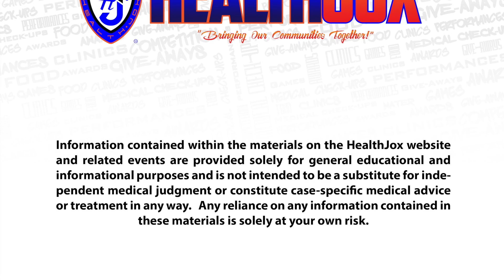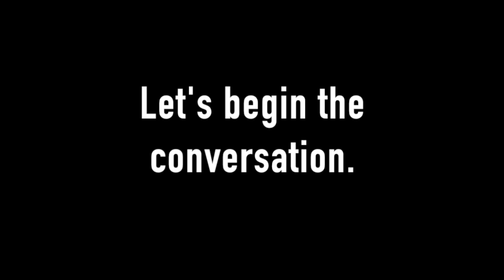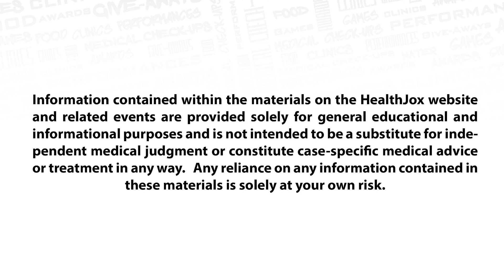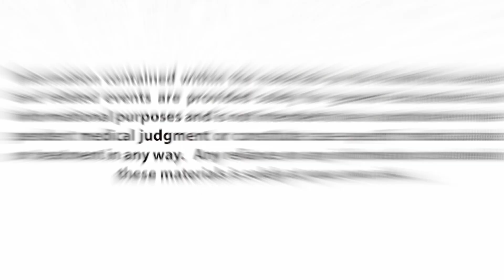"HealthJox Virtual Town-Hall Meeting" - 2020 (Episode 001)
This is the 1st episode of the "HealthJox Virtual Town-Hall Meeting" - 2020 featuring and Introducing Dr. Faith Brown and Coach Ted Gustus.

Also Showcasing:
- Eric L Adams, Brooklyn Borough President
- Dewry Bradford